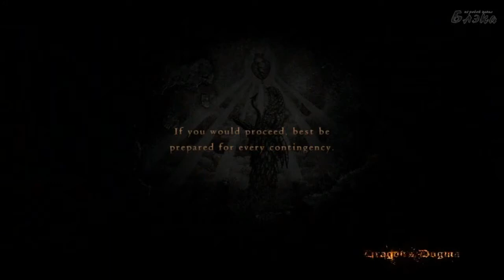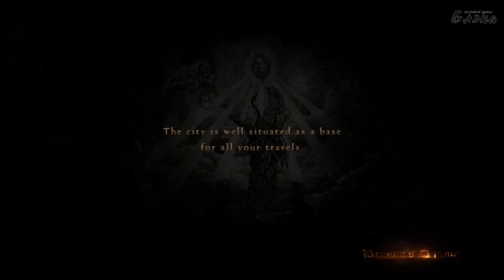Dragon's Dogma серия 16 Сектанты! Ненавижу сектантов!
Dragon's Dogma — ролевая игра, разработанная и изданная компанией Capcom в версиях для PlayStation 3 и Xbox 360. Игра предоставляет открытый мир в фентези сеттинге, в дополнение к hack and slash и survival horror элементам, и была выпущена 22 мая 2012 года в Северной Америке, 25 мая 2012 года в Европе, и 24 мая 2012 года в Японии. Игра была разработана сотрудниками, ранее работавшими над такими проектами Capcom, как Resident Evil, Devil May Cry, и Breath of Fire.